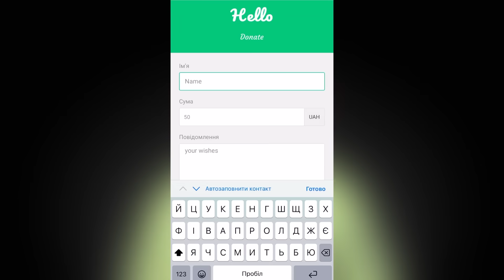ДЕГРАДАЦІЯ чи ПРОГРЕС вокалу : ТІНА КАРОЛЬ, КАМАЛІЯ, TVORCHI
Привіт, сьогодні у випуску ми послухаємо вокал
Співачки Тіни Кароль, оперної співачки КАМАЛІЇ та гурту Творчі.
Ми порівняємо чи за роки прогресував вокал чи навпаки голосом не займалися

Привіт, мене звати Ваня Рассел - я музичний критик, член журі таких музичних премій як YUNA AWARDS, MEGOGO MUSIC AWARDS, МУЗВАР, ведучий розважальних шоу та ваш улюблений, чесний БЛОГЕР
Щоб придбати курс - переходьте на сайт: